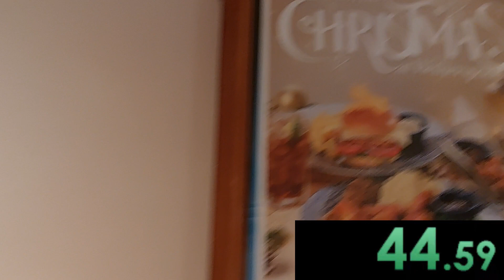SpoonsQuest: Episode 1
Join the gang as they start on a new quest. Their mission? To go to every Wetherspoons in England.